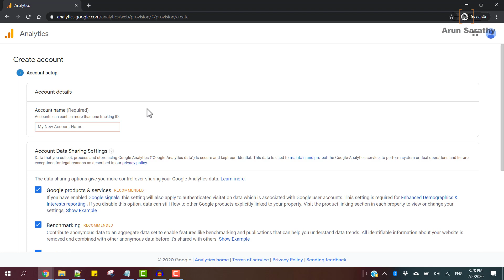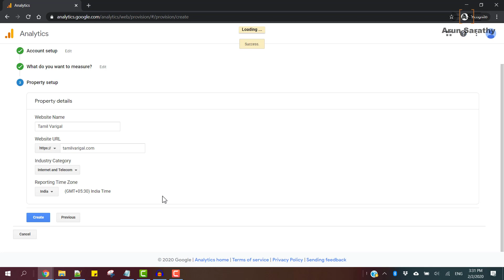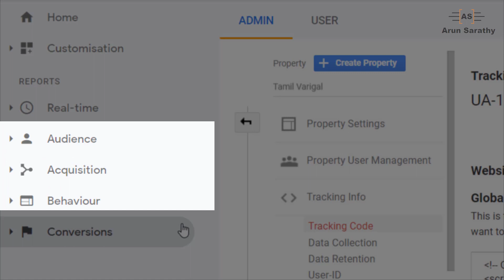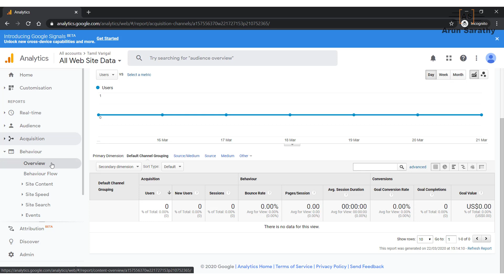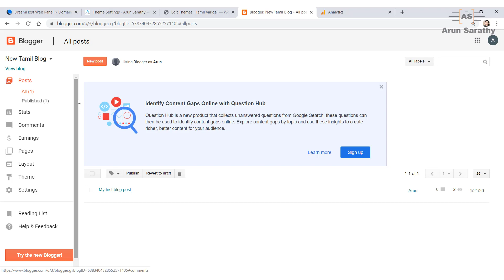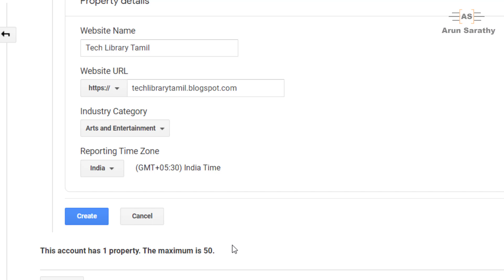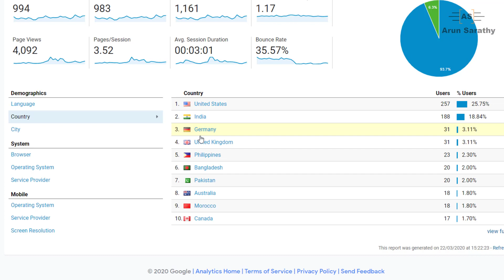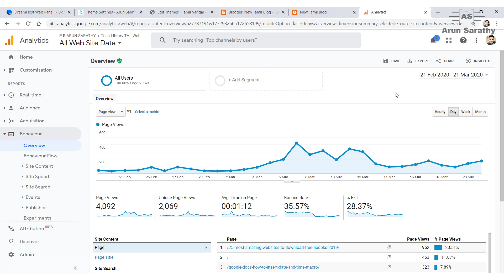How to ADD Google Analytics to YOUR Website (Tamil)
Intha video la Google Analytics tracking code epdi add pannalamnu paakalam.

In this video course we will learn how to add Google Analytics tracking ID to your blog or website. First we'll see how to create your brand new Google Analytics account, then create a Property and finally get the tracking ID added to either your Blogger blog, or WordPress website or a WordPress website that uses Genesis theme.

for updates on KDP, ebook writing and publishing in Indian languages, ebook creation process, future ebook releases, newsletters, technology tips, வெப்சைட் development etc.